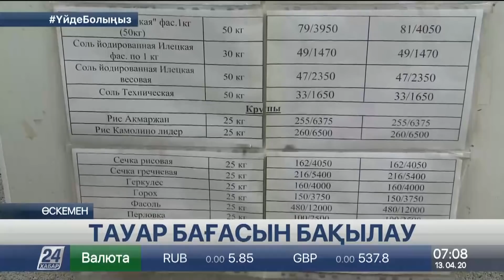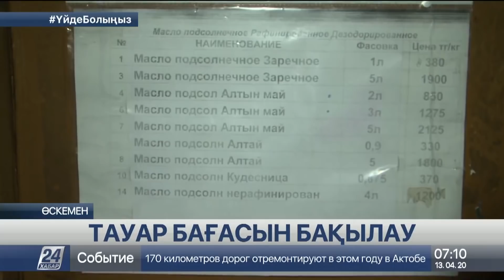Өскемендегі дүкендерде азық-түлік бағасының шекті мөлшері сақталмай отыр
Өскемендегі кішігірім дүкендерде мемлекеттік комиссия бекіткен азық-түлік бағасының шекті мөлшері сақталмай отыр, деп хабарлайды «Хабар 24».